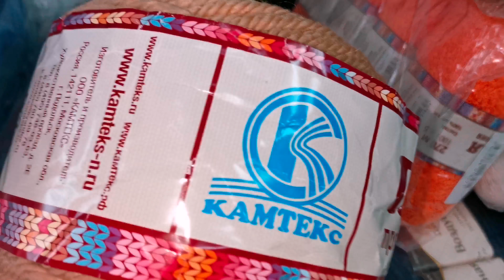пряжа //Распаковка пряжи от Камтекс //посмотрим, что пришло?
Всем доброго времени суток. Меня зовут Олеся и вы на моем канале.

Как ваши дела? Чем занимаетесь? Что вяжите?
Для заказа и просто что-то уточнить

Вайбер :

Вступайте в сообщество Пряжи Много Не Бывает в Viber

Актуальное наличие, там же каталог с ценами